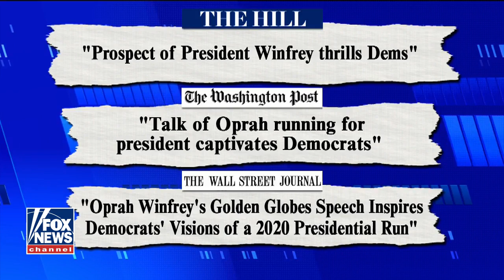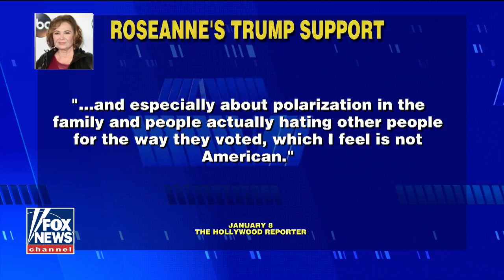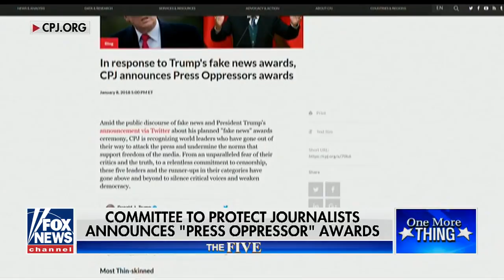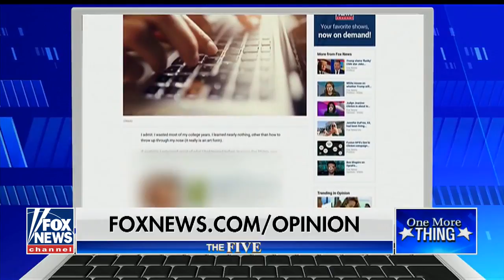The Five 1/10/2018 -The Five Fox News January 10,2018 full show